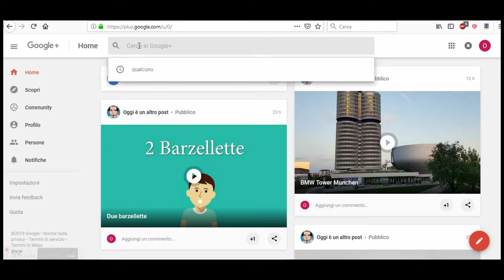Bloccare qualcuno su Google +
Come bloccare qualcuno su Google +.
Come bannare chi ti da fastidio su google+. plonk google+ Bloccare utenti su google+
... mi pare giusto fare una guida su questa piattaforma... dopo che hanno appena annunciato che la chiudono :D